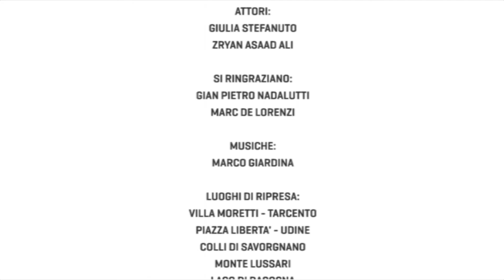THE WORLD OUT THERE – IL MONDO LA’ FUORI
The word out there – Il mondo là fuori  – di Aeten Production

In questo video 2 ragazzi in casa guardano delle riprese girate con uno smartphone in luoghi caratteristici della Regione Friuli Venezia Giulia, mentre vengono ripresi gustare i prodotti enogastronomici tipici della Regione, come il prosciutto, formaggio e vino, in diversi periodi dell’anno, prima in autunno, poi in inverno e infine in estate.
Questo video rappresenta un invito a scoprire “il Mondo là fuori”, a visitare i luoghi caratteristici della Regione Friuli Venezia Giulia e gustare i prodotti enogastronomici tipici in ogni periodo dell’anno.